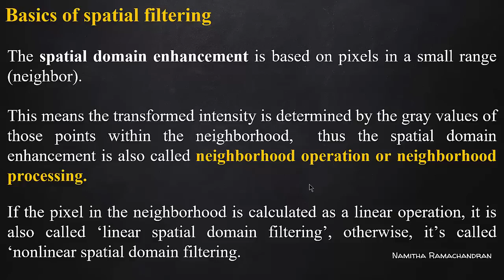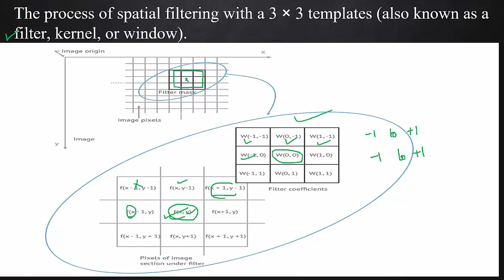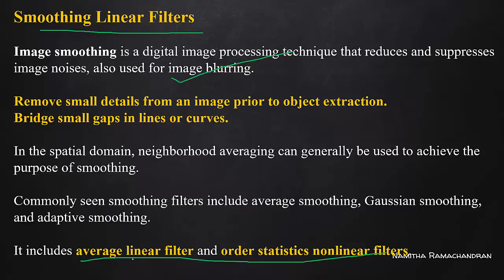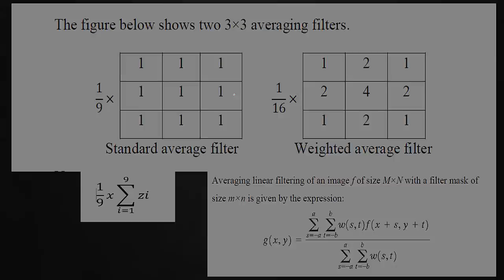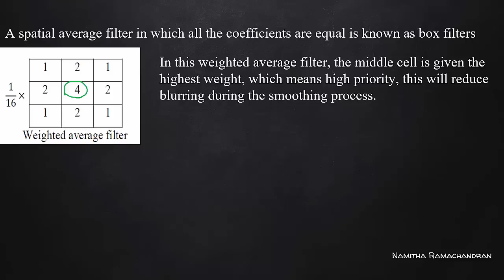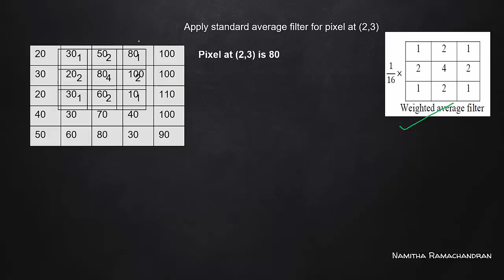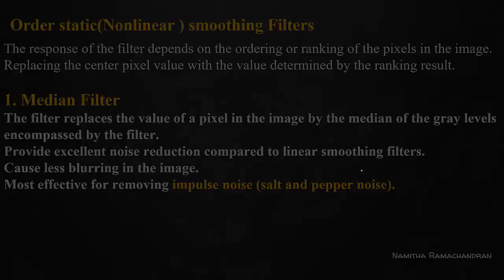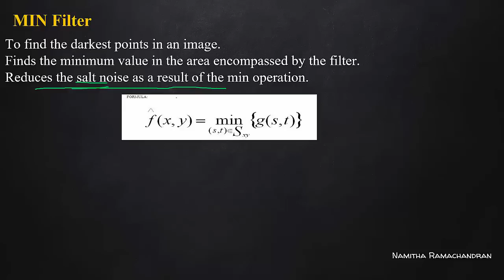Basics of spatial filtering -Smoothening spatial filters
linear filters :average filters
weighted average filters
Non linear filters: MIN,MAX,MEDIAN filters